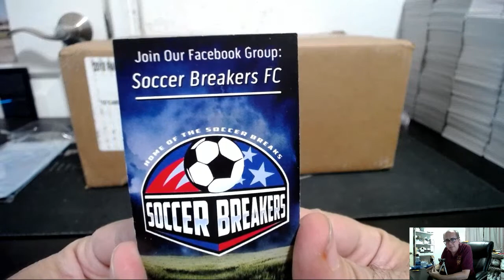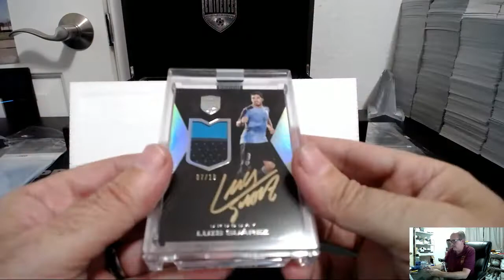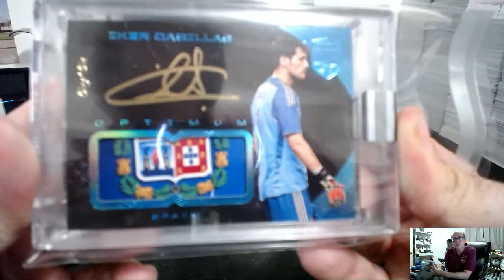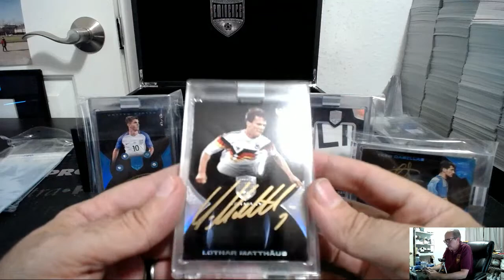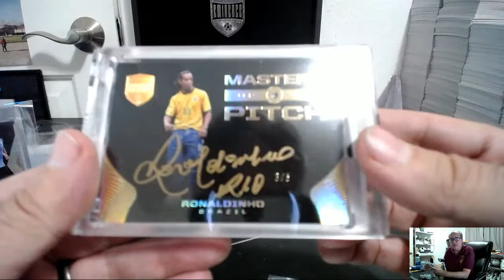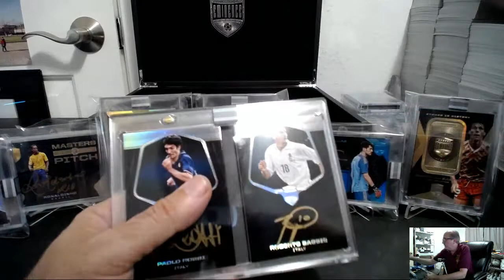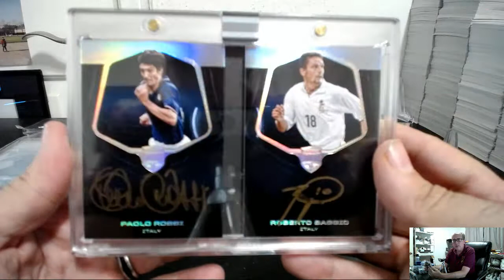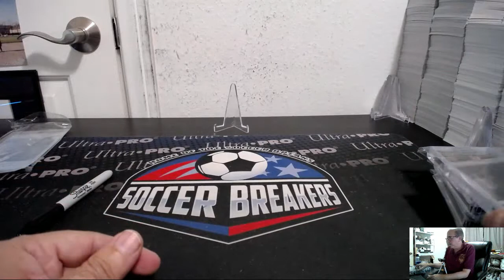2018 PANINI EMINENCE WORLD CUP SOCCER 1 BOX PICK YOUR PLAYER PYP CASE BREAK #168